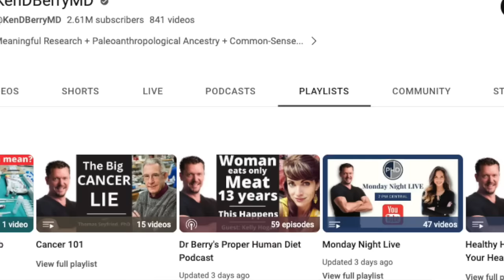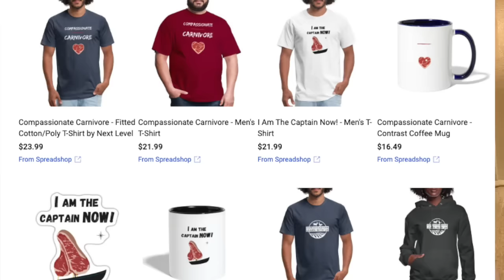He Ate Meat for 1 Year & THIS HAPPENED! (Carnivore Diet Legend!) 🥩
Meet Shawn, an extraordinary individual who has redefined the boundaries of personal transformation. After embarking on the Carnivore Diet for a little over a year, he has lost a staggering 243 lbs, starting from 457lbs. But his journey was about more than physical weight loss. Shawn overcame severe, life-threatening depression, demonstrating the potential power of dietary changes on our mental health.

In this latest episode, we dive deep into his journey, exploring the impact of the Carnivore Diet on his physical and mental well-being. Plus, we discuss my exciting plans for a Carnivore Diet documentary. The film aims to shed light on this controversial diet, sharing compelling stories like Shawn's that challenge conventional wisdom on nutrition and health.

Shawn's story is not just inspiring; it's a testament to the strength of human resilience and the potential impact of a meat-only diet. This video is a must-watch for anyone curious about the Carnivore Diet or anyone needing a powerful dose of inspiration.

His journey might change the way you look at food, health, and personal transformation. So, buckle up and get ready to be inspired.

[Please note that this description is intended to be representative of the video content and does not constitute medical advice. Individual health outcomes can vary, and anyone considering dietary changes should consult a healthcare professional.]

Our Equipment:
Saramonic Advanced 2-Person Wireless UHF Lavalier System
Saramonic 2-Ch Audio Mixer
Saramonic 5-Section 10' Aluminum Boom Pole
Saramonic SoundBird T3 Shotgun Microphone
Zhiyun Crane 2S Gimbal
500mm/1000mm f/8.0 Telephoto Lens
57” Aluminum Tripod with 360° Panorama Ball head